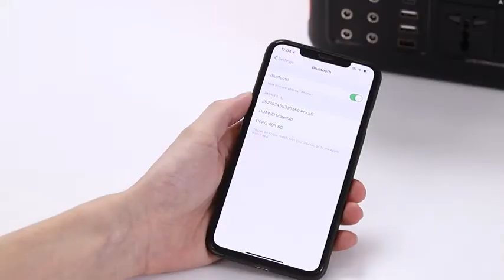200w 220v 72000mah 230 Wh Solar Portable Power Station For Outdoor And Home Use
Product Description:

1.72000mAh Power Bank
2.5.0 Bluetooth Speaker
3.IP21 Protection level
4.LCD  Digital Display
5.200M flashlight irradiation distance
6.TYPE-C Charging port

This product solves the trouble caused by power failure in our life and provides great convenience for our life.Even if the power
failure can also be our light, let our life colorful, full of sunshine.